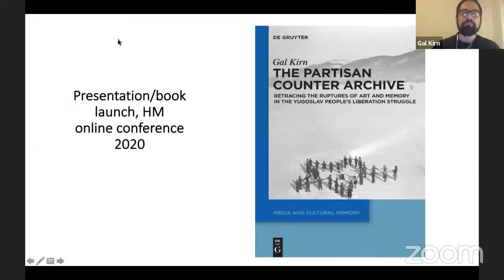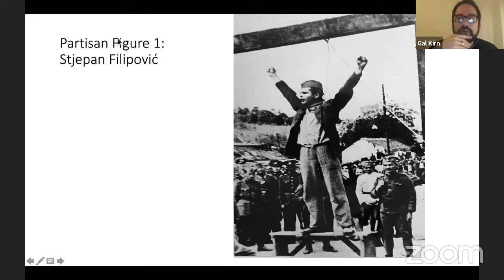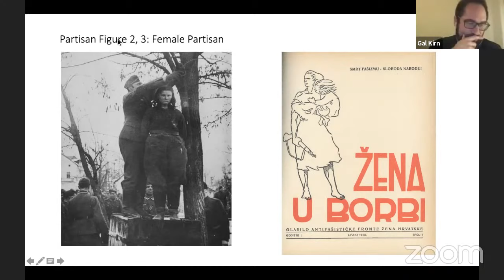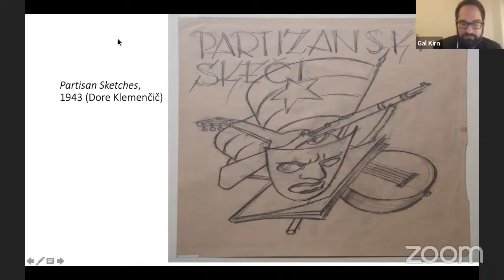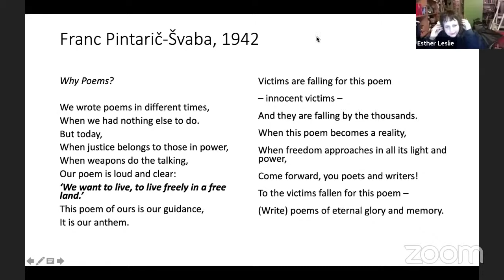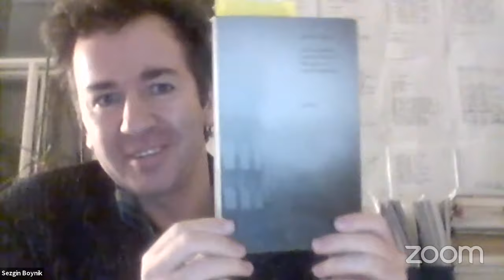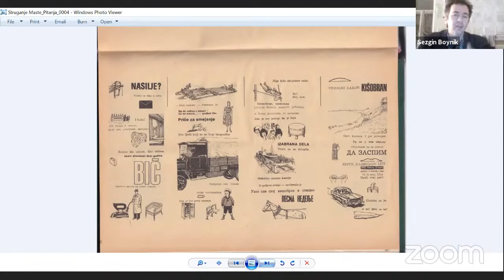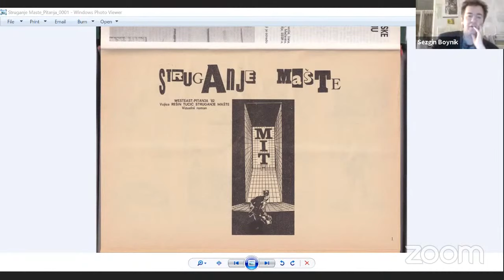The Partisan Counter Archive: Book Launch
Book launch for 'Partisan Counter Archive: Retracing the Ruptures of Art and Memory in the Yugoslav People's Liberation Struggle and Beyond'
Join us for the launch of Gal Kirn's book 'Partisan Counter Archive', in which Kirn selects the most radical art works that emerged within partisan struggle (Yugoslavia) and in the times of socialist Yugoslavia:

'I was in particular interested in the ways how these artworks refracted partisan rupture and echoed it in socialist Yugoslavia, while also how since 1990s this legacy has been demonized, forgotten or merely kept "alive" in nostalgic tokens (commodification of memory). A selection of partisan artworks is based on what I call partisan "surplus", that is, something that avoids being integrated either in socialist archive or later nation-state archives - here my inspiration to all decolonial, deprivatised, denationalised attempts of productive return to emancipatory past is credited, and this is also why the title: partisan counter archive. In the discussion, we would like to detail the frame of Marxist triangulation between politics, art, and memory, in what way can we retrieve and mobilize emancipatory past? Is it just a part of critical, counter-history-making, or can we speak of specific urgency for such counter archive today?'

Gal Kirn will be joined by Agela Dimitrikaki, Esther Leslie and Sezgin Boynik.
PLEASE NOTE: All events for HM Online are free to register, however we would ask comrades who are able to please consider supporting the Historical Materialism project.

For $25 per month, this subscription gets you every new title from the Historical Materialism series when it is released (as long as your subscription remains active) plus a 50% discount on *all* Haymarket books titles via our website. Non-US subscribers will be charged an extra $20/month for international shipping.